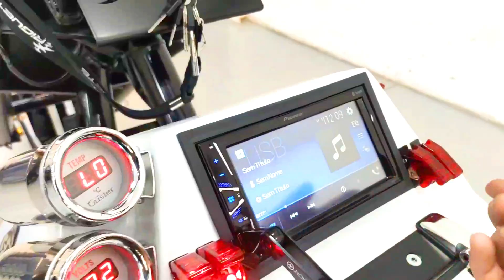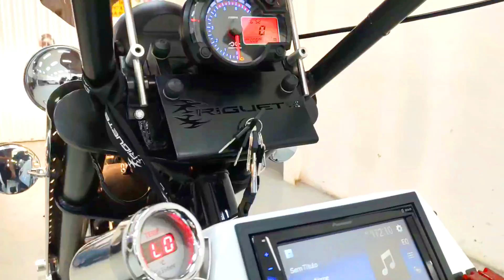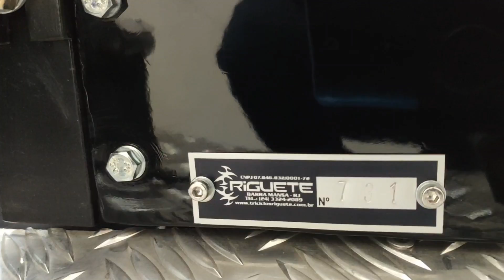RGT-5 N° 731 – VENDIDO – MANAUS – A.M.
PARA MAIS INFORMAÇÕES:
Júnior Riguete
Fábrica de Triciclos Riguete LTDA